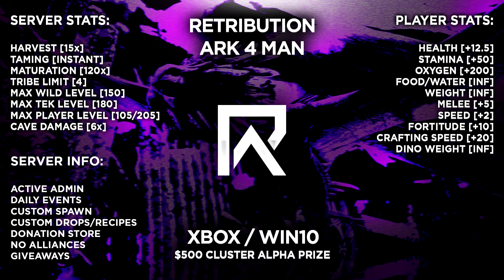We Built In The Most Underrated Cave Ever ON ARK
►► About ME:
I pride myself on creating unique and original content, all produced by myself
(Quickknivess). I plan to upload as frequently as I can ARK content to Youtube, the content I will be producing on ARK will be wide and entertaining,
for example one day I might upload a fresh wipe, and the next day I might upload a base building video.

composed and produced by "Vivek Abhishek"
Music link :

 • [ No Copyright ] ...
composed and produced by "INFRACTION"
Music link :